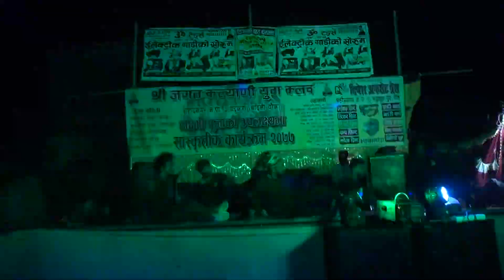KGF Re-loaded Video....Mystery Dance Group In Yadukuha Programm@2077